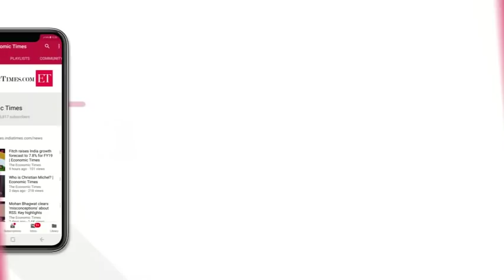70% chance Narendra Modi will come back to power: Swaminathan Aiyar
"There is a 70% chance that NDA Govt and Narendra Modi will come back to power. The strength of the NDA is Narendra Modi, he is more popular than his own party," said Swaminathan Aiyar in an exclusive converation with ET NOW. He said Narendra Modi is BJP's biggest strength, while Rahul Gandhi is Congress' biggest weakness. Listen in!!